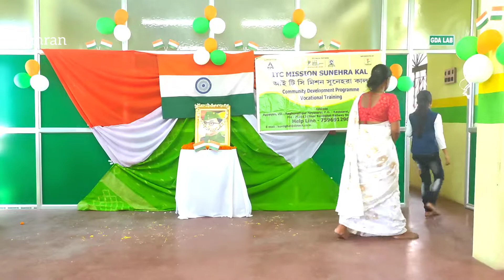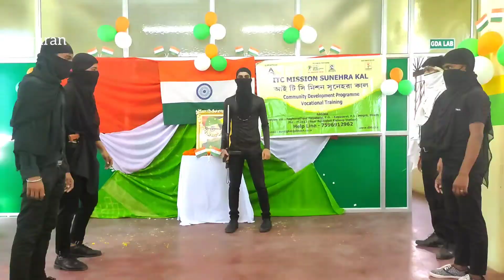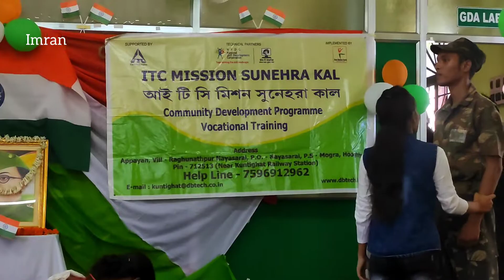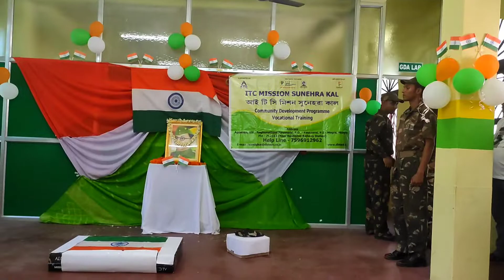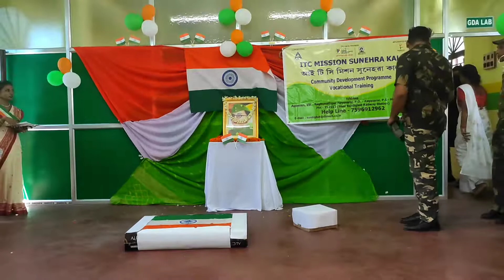pulwama attack natak 🔥😍